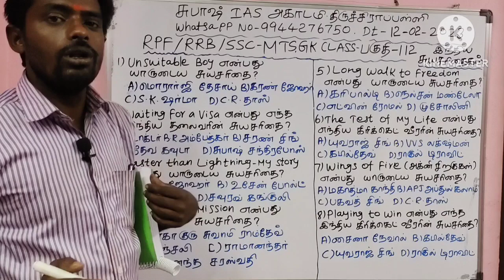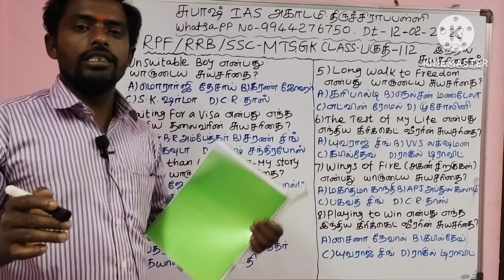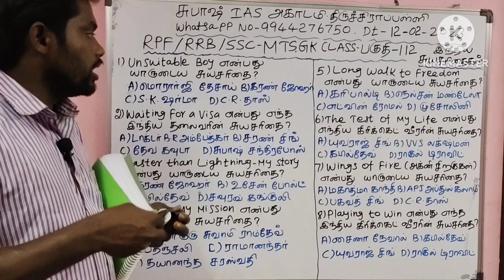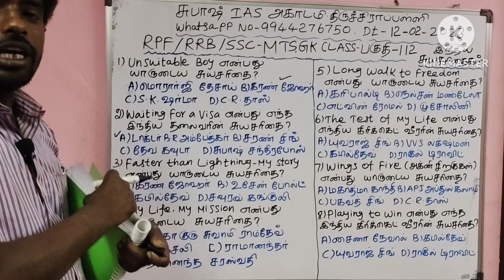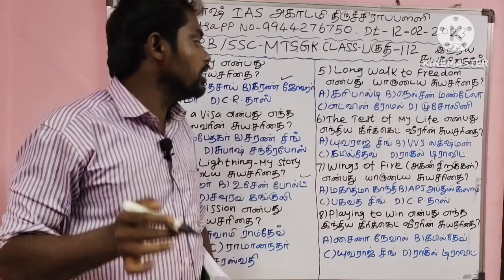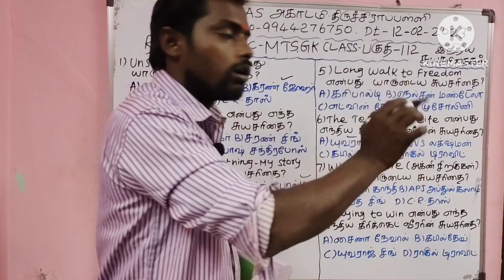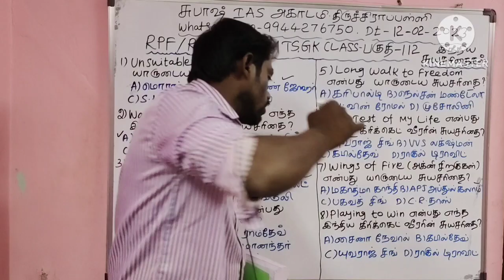Railway RPF RRB Ncert Gk Class 2023 | RRB SSC MTS Syllabus 2023 | Railway Jobs | SUBASH IAS ACADEMY